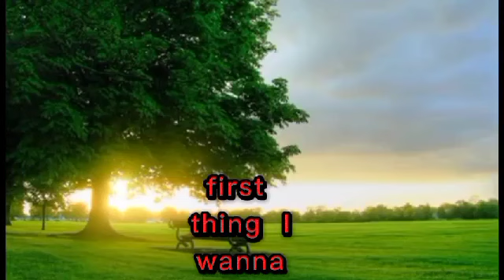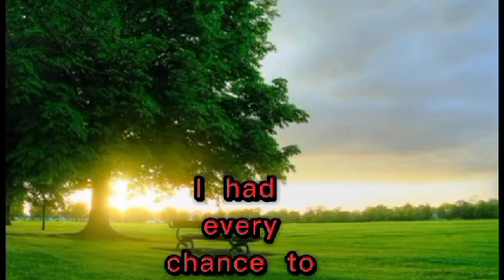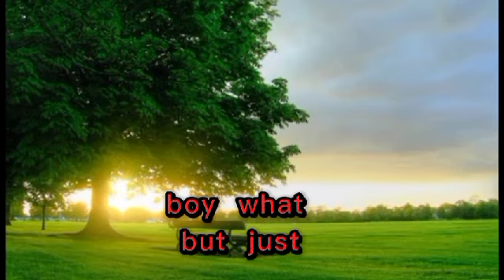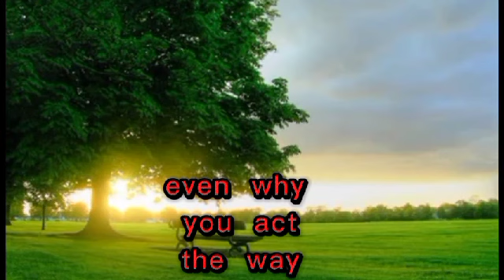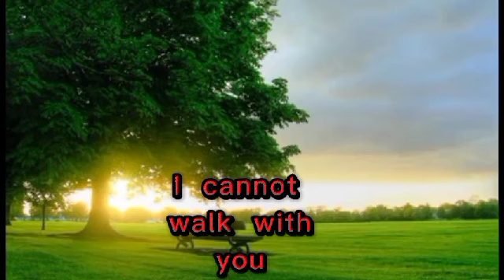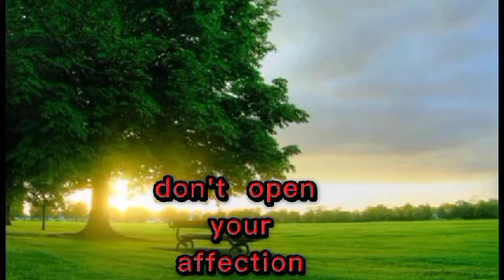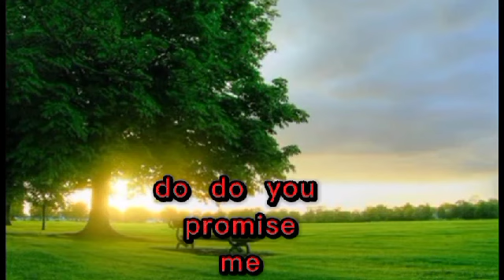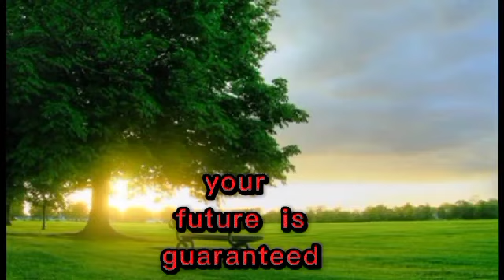If you are into Sexual immorality or have Committed Sexual immorality this is for you: Pastor John A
If you are into Se×ual immorality or have Committed Sexual immorality this is for you: Pastor John Anosike